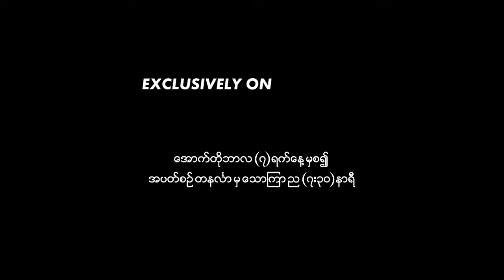"ကြောက်သလားမမေးနဲ့" CANAL+ ကိုယ်ပိုင်ဖန်တီးမှုဇာတ်လမ်းတွဲ | ဇာတ်ကောင် အောင်ကြီး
CANAL+ ရဲ့ကိုယ်ပိုင်ဖန်တီးမှုတစ်ခုဖြစ်တဲ့ “ကြောက်သလားမမေးနဲ့” ရုပ်သံဇာတ်လမ်းတွဲကြီးထဲမှာ အောင်ကြီးအဖြစ်ပါဝင်သရုပ်ဆောင်ထားတဲ့ ဟိန်းသန့်ဇေ (Pauk C) ပြောထားတဲ့ ဇာတ်လမ်းအကြောင်းလေးနဲ့ အမှာစကားလေးကို အတူတူကြည့်လိုက်ရအောင်…
CANAL+ ရဲ့ကိုယ်ပိုင်ဖန်တီးမှုတစ်ခုဖြစ်တဲ့ “ကြောက်သလားမမေးနဲ့”  စိတ်ကူးယဥ်သရဲ ဟာသရုပ်သံဇာတ်လမ်းတွဲသစ်ကြီးကို အောက်တိုဘာလ (၇) ရက်နေ့မှစပြီး အပတ်စဥ် တနင်္လာနေ့မှ သောကြာနေ့ ည (၇း၃၀) အချိန်တိုင်း CANAL+ ZAT LENN ရုပ်သံလိုင်းမှာ ထုတ်လွှင့်ပြသပေးသွားမှာဖြစ်တဲ့အကြောင်း သတင်းကောင်းပါးလိုက်ရပါတယ်။
ဖုန်းနဲ့ တက်ဘလက်တွေမှာ ကြည့်ရှုဖို့ ထူးရှယ်မိုဘိုင်းလ်ပက်ကေ့ချ်ကို ၁ လ (၃၀၀၀) ကျပ်တည်းနဲ့ CANAL+ Myanmar FG Facebook Page Messenger မှာအခုပဲဝယ်ယူလိုက်ပါ။